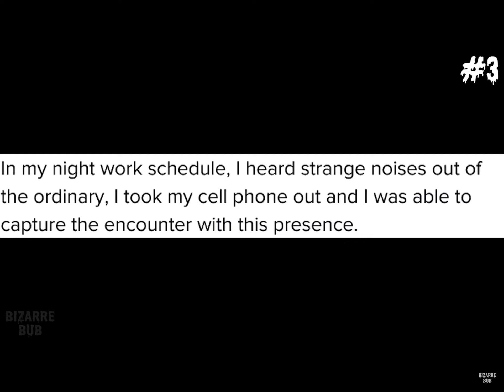Late at night